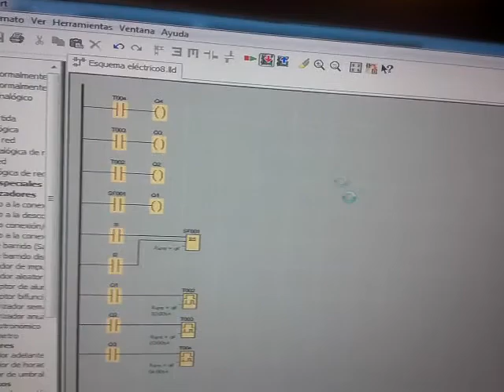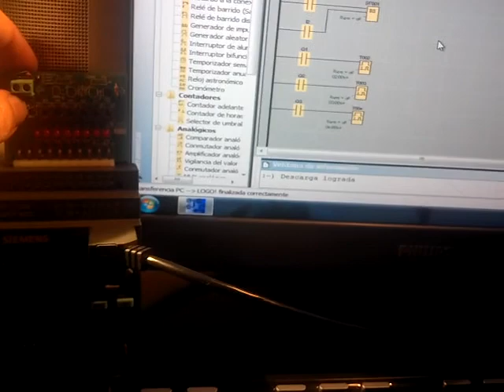practica 8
Practica 8. Secuencia de activación de diversas salidas.